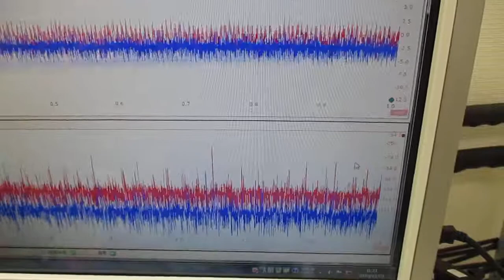メガヘルツの超音波発振制御プローブを利用した実験動画 ultrasonic-labo